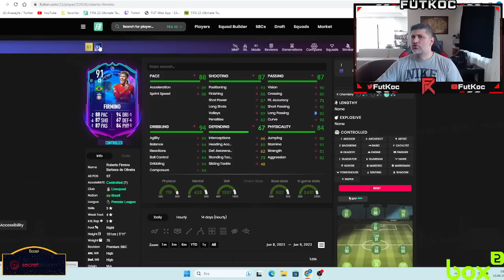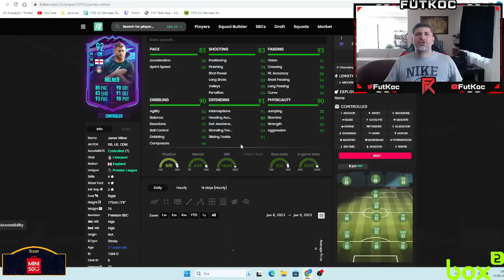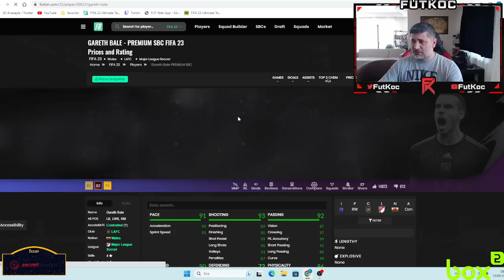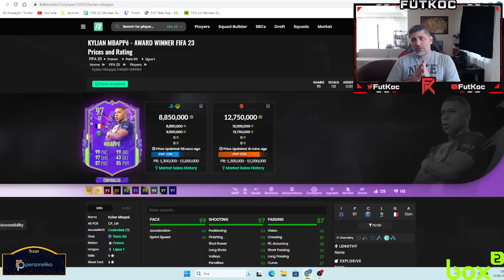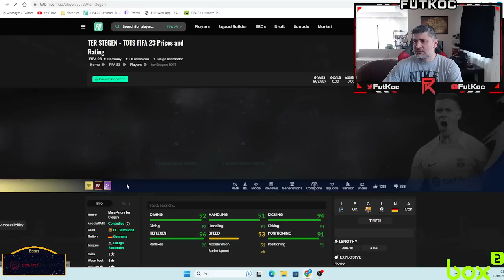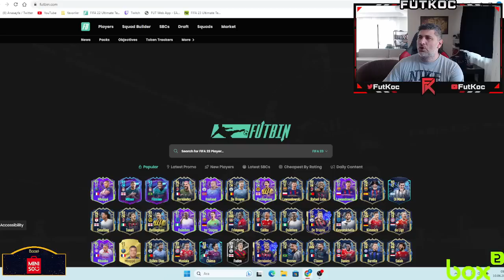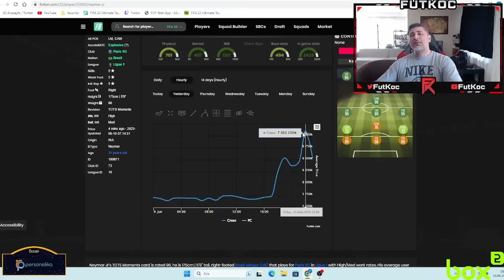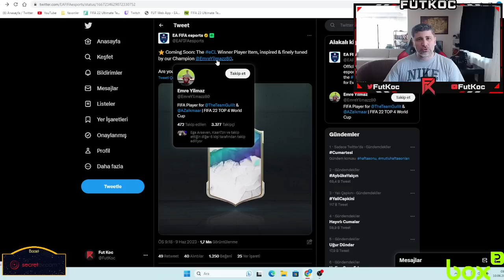ULTIMATE TOTS BAŞLADI!!!!HANGİ OYUNCULAR PAKETLERDE?